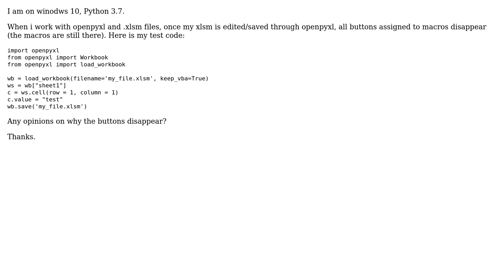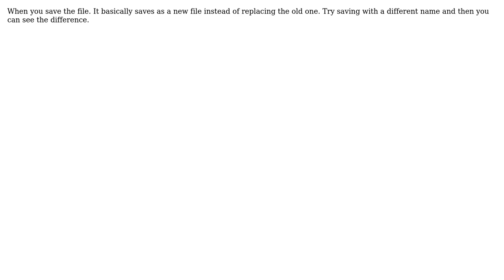openpyxl and excel macros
With thanks & praise to God, and with thanks to the many people who have made this project possible! | Content (except music & images) licensed under CC BY-SA | Music | Images & others | With thanks to user Ram Sai Meghnadh user cmarios and the Stack Exchange Network Trademarks are property of their respective owners. You are responsible for your own actions.